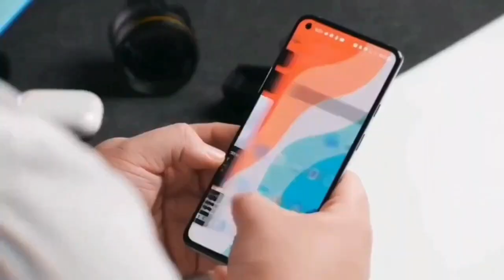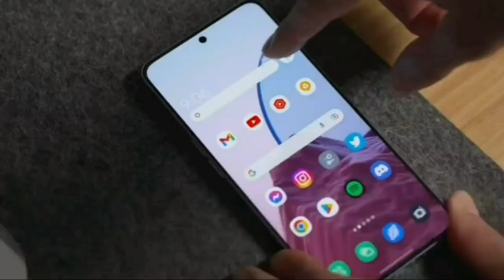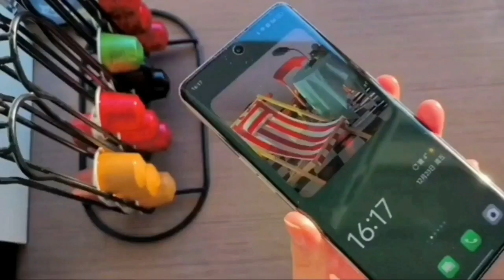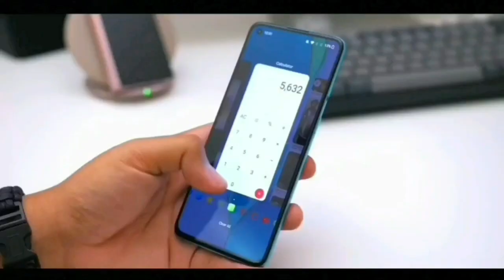Realme 11 pro (5g)- 200mp, 6.67-inch sAMOLED with 120Hz | OIS | Gaming Phone | Release Date & Price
Realme 11 Pro 5G features;
The 6.67 Fullscreen Display on the Realme 11 Pro 5G. The Highlighted & Selling Point Main Camera Which is 200MP primary sensor & 50MP Ultra-wide & 5MP Micro lens, So in Realme 11 Pro 5G Smartphone it included 3 Cameras in back & Front Selfie Camera is 50MP which Recorded 4K Video Recording in 60fps with with Back and Front both Camera.

Realme 11 Pro 5G Smartphone with MediaTek Dimensity 1080 5G processor which is gaming a processor.

Your Queries,
रेडमी 11 प्रो मैक्स
redmi note 11 pro max
रेडमी note 11 pro max
realme 11 pro plus tamil
realme 11 pro plus 5g launch date in india
realme 11 pro plus kab launch hoga
realme 11 pro plus malayalam
realme 11 pro plus telugu
realme 11 pro 5g malayalam
realme 11 pro 5g tamil
realme 11 pro price philippines
realme 11 pro price in bangladesh 2022
realme 11 pro price in nepal
realme 11 pro price in bangladesh 2023
realme 11 pro plus 5g price in india
realme 11 pro plus launch date in india price
realme 11 pro plus launch date in india telugu
realme 11 pro 5g camera zoom test
realme 9 vs redmi note 11 pro camera test
realme 8 vs redmi note 11 pro camera test
realme 9 pro vs redmi 11 pro camera test
realme 10 vs redmi note 11 pro camera test
realme 8i vs redmi note 11 pro camera test
realme 9 4g vs redmi note 11 pro camera test
realme 9 pro plus vs iphone 11 pro camera test
realme 8 pro vs iphone 11 camera test
realme 9 pro vs iphone 11 camera test
realme 9 vs redmi note 11 pro plus camera test
realme 9 vs redmi note 11 pro 5g camera test
realme 10 pro vs redmi note 11 pro 5g camera test
realme 8s 5g vs redmi note 11 pro plus 5g camera test
realme 10 pro 5g vs redmi 11 pro plus 5g camera test
realme 11 pro kab launch hoga india mein
realme 11 pro plus india mein kab launch hoga

NOTE : ALL THE IMAGES/PICTURES SHOWN IN THE VIDEO BELONGS TO THE RESPECTED OWNERS AND NOT ME. I AM NOT THE OWNER OF ANY PICTURES SHOWED IN THE VIDEO.